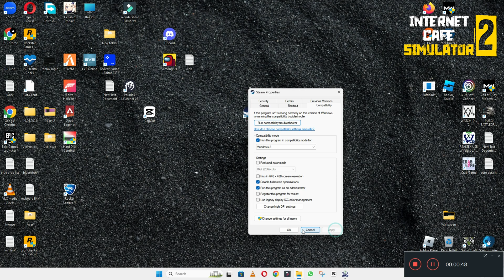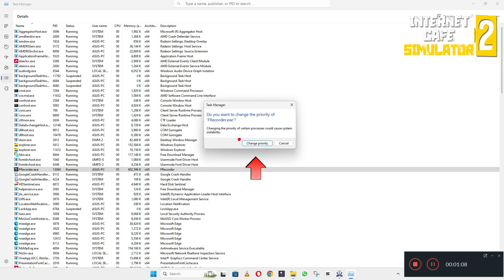How to Fix Internet Cafe Simulator 2 Crashing Issue ✅ (2023) 100% Working Method